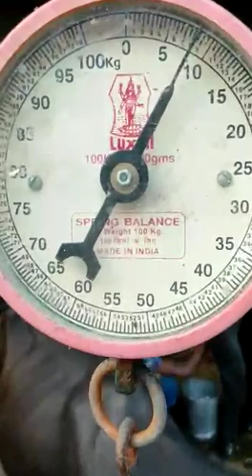Lao g burri majj 18-19 kg dudh tyar Suii nu 18 din hoe aa